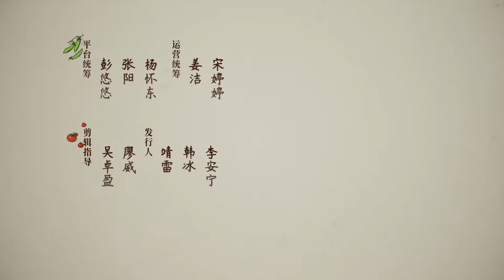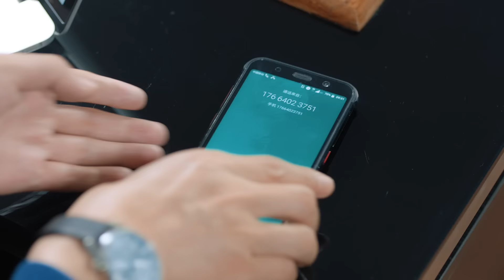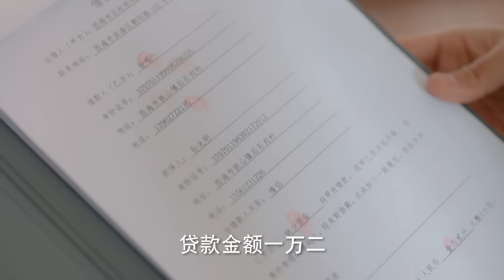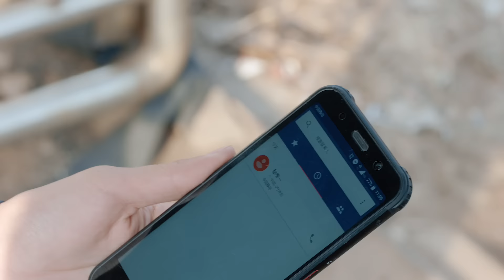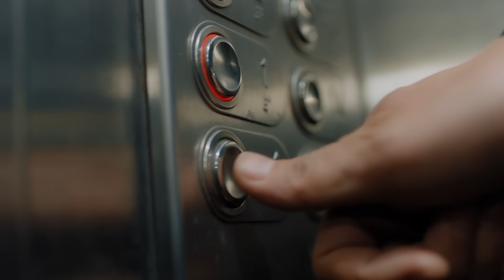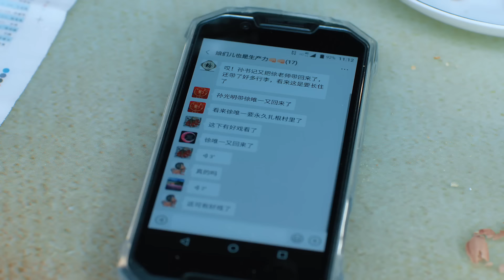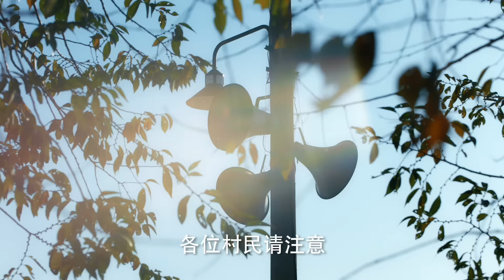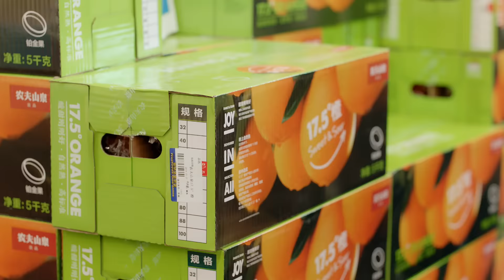【经典电视剧】熟男的弱点 16丨黄金熟男靳东招架不住美女高露诱惑，深陷美人漩涡 （靳东、高露）